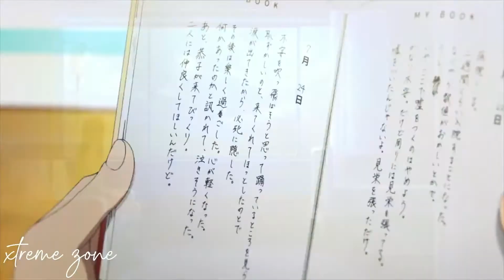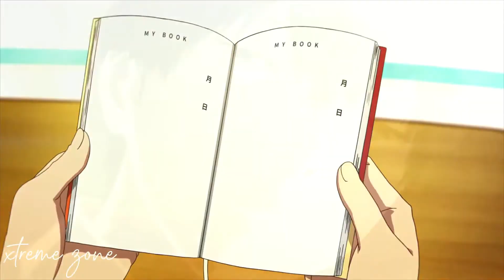Do 4 Love REMIX - J Cole FT BIGGIE FT 2Pac FT Andre 3000 & Richard Pryor (Animation)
Remix by: Dark MaGIc
We don't own the material in this post, Don't hesitate to reach out for any deletion.
Credit Videos
- Anime video  (Xtreme Zone)
- Richard Pryor from Black Dynamite (Adult Swim)

Songs
1- J Cole - Wet Dreamz
2- Notorious BIG - Big Poppa
3- 2Pac - Do For Love
4- Andre3000 - Ms. Jackson

Leave your opinion on the comments box down below